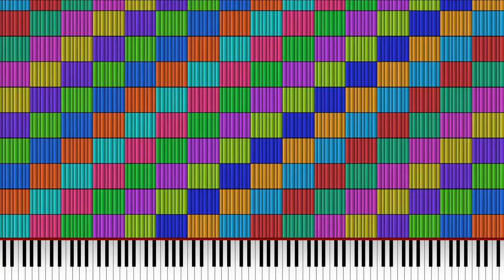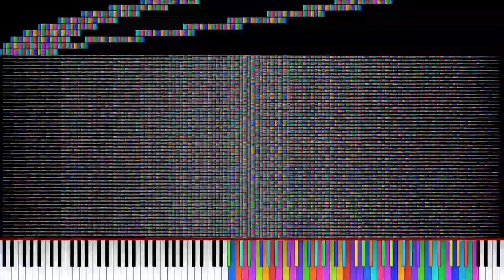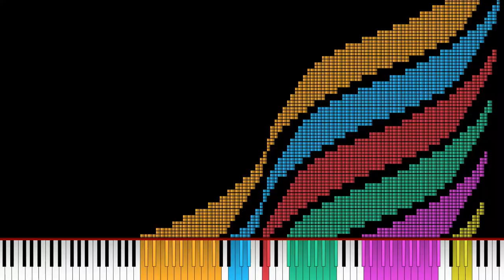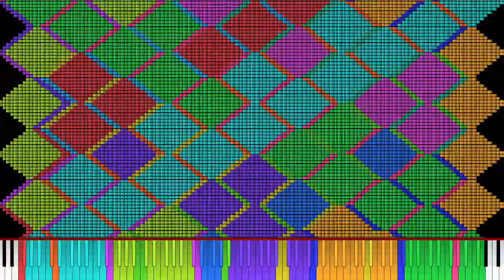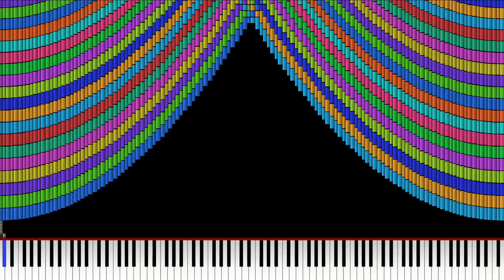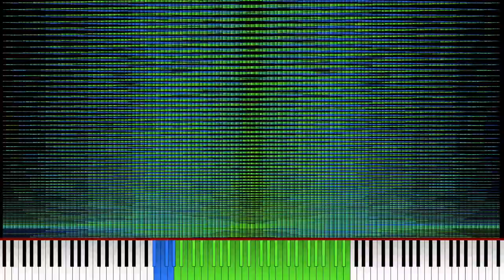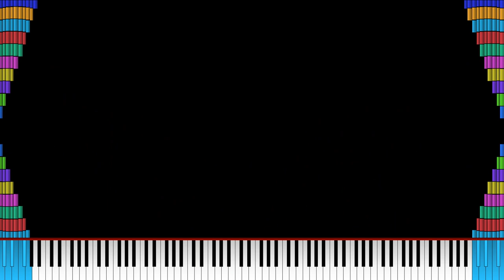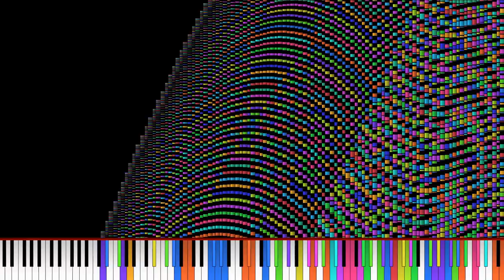[Noise Challenge / Art MIDI] QQS - All MIDI Arts made by Wagner Ramos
Total Note Count: 574,843,316
Tempo: 120-512

Description: This is a dimension with MIDI Arts. This MIDI has over 570 million notes in one video! This will make it extremely legendary. At 5:22 there is a Domino logo. And it is 98 critic! I hope this video gets 25K views and 25 likes

Art 70, 86 and 49 will get a 256 key version soon with more content